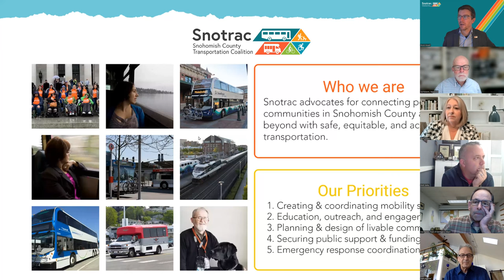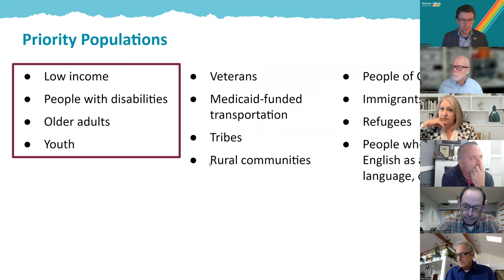Snotrac Perspectives Series: Mayors of North & East Snohomish County on Transportation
An online panel discussion with mayors from North & East Snohomish County to hear their perspectives on transportation issues.

Panelists:
Mayor Barb Tolbert, Arlington
Mayor Dan Rankin, Darrington
Mayor Matt Hartman, Granite Falls
Mayor Brett Gailey, Lake Stevens
Mayor Sid Roberts, Stanwood
Mayor Russel Wiita, Sultan

This is the fourth of a four part perspectives series on Snohomish County transportation issues.
The Media: September 22
City Councilmemberss: October 13
South County Mayors: October 20
North & South County Mayors: October 27